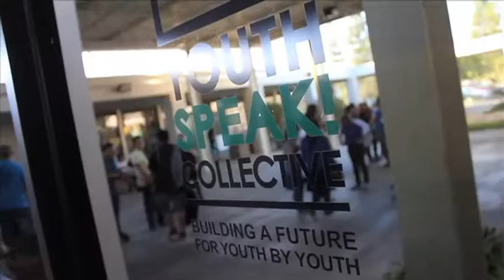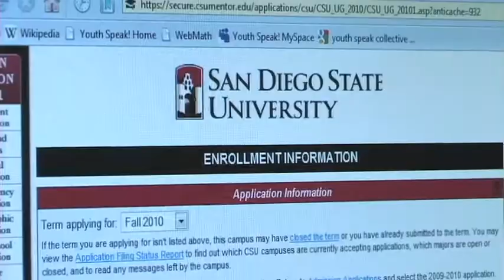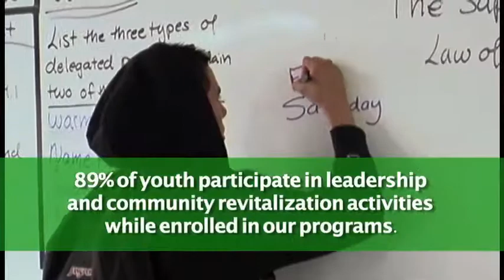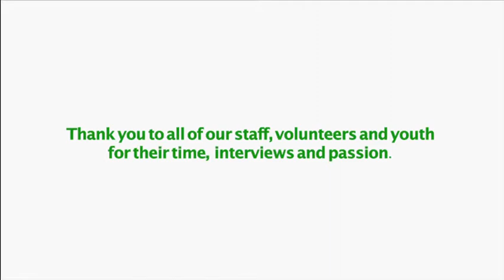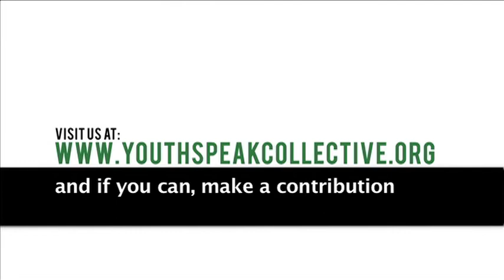Youth Speak Collective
Video highlighting programs offered by Youth Speak Collective.